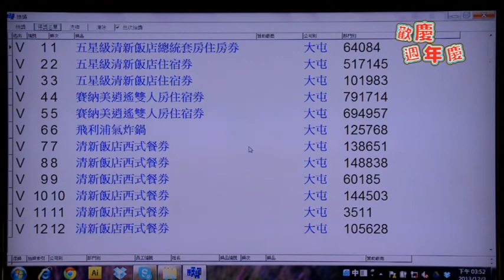大屯有線週年慶-抽獎最終回